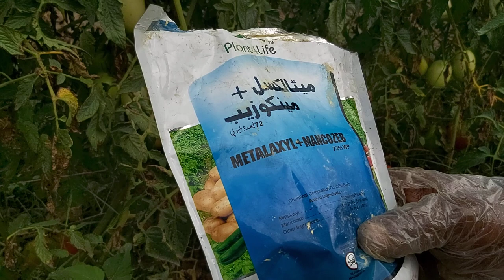Spraying Pesticide on Tomatoes For Leaves Burning Disease, Early Blight, Leaf Spot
How to treat tomato plants, diseases plants, leaves, and leaves, turns yellow, and dies/spraying on tomatoes plants for yellowing plant leafs.

Ho friends, you are watching the Agriculture Farming channel. In this video, you are watching how to treat tomato plants' disease for yellow plant leafs.

how to treat tomato plant diseases, tomato plant leafs turning yellow what to do,pesticides spray on tomato plants, treating dry and yellow tomato plant leafs,